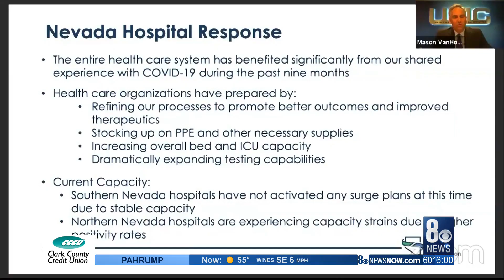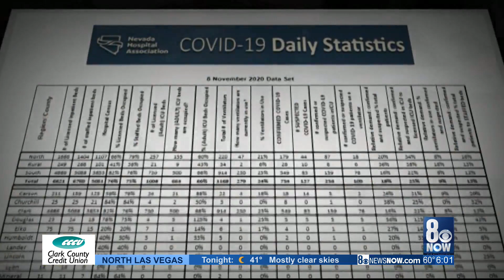State, local health officials discuss mitigation measures as COVID-19 spikes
State and local health are working to combat the spread of COVID-19 but say the public needs to do its part, too.